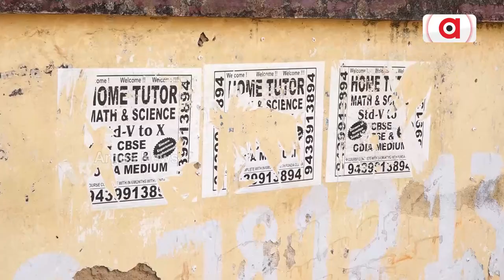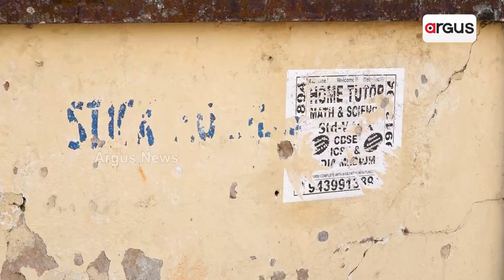ରାଜଧାନୀ କାନ୍ଥରେ ପୋଷ୍ଟର ମାରିଲେ ଫାଇନ୍ || Fine For Posters || Bhubaneswar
ରାଜଧାନୀ କାନ୍ଥରେ ପୋଷ୍ଟର ମାରିଲେ ଫାଇନ୍। 3ଟି ସଂସ୍ଥା ନାଁରେ ମାମଲା ରୁଜୁ, 50 ହଜାର ଲେଖାଏଁ ତଣ୍ଡ ଆଦାୟ ।